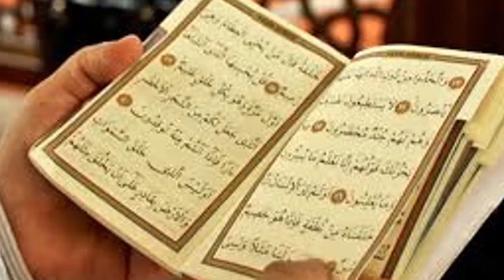Shaban Ki Akhri Jumerat 3 Ayat Parho Dolat Qadmon Mien || Dolat Mand Aur Ameer Banne Ka Wazifa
THANKS!